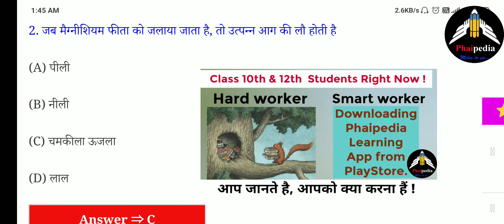Class 10th Science Important Objective Questions | Phaipedia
पढ़ेगा इंडिया तभी तो बढ़ेगा इंडिया"

Best courses with a wide courage of all topics.

Best of Luck you all students for your upcoming exams 👍

Join our Telegram channel for more study material and current affairs pdf.

Follow us on :
Join us on Telegram :- @phaipedia

Give your feedback & ask your queries in the comment section below. we are here only for you friends.